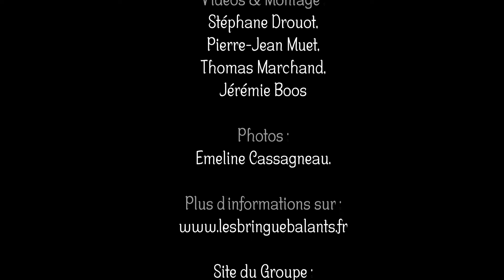Balaviris 2024 | Bougnat Sound | Bourrée de Malbouzon - Ma Petite Bourrée | Eymoutiers (87)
Bougnat Sound
Bourrée de Malbouzon

issue du répertoire de Jean Pons

Ma Petite Bourrée

issue du répertoire de Jean Vaissade

Au festival BALAVIRIS
30 mai au 02 juin 2024
à Eymoutiers (87)

Musiciens

Loïc ETIENNE
Julien BARBANCE
S
Olivier SULPICE

Festival organisé par

L’association « Les Bringuebalants »

Technicien(ne)s Son:

Johann & Dominique Boos

Paloma Aubry

Lumières :

Thomas Marchand,
Anthony Cantau.

Vidéos & Montage :
Stéphane Drouot,
Pierre-Jean Muet,
Thomas Marchand,
Jérémie Boos

Photos :

Emeline Cassagneau.

15 Organisateurs membres

de l’asso « Les Bringuebalants »
45 Bénévoles,
45 artistes,

Festival soutenu par :
Ville d’Eymoutiers,
Département de la Haute Vienne

Europe (Leader)